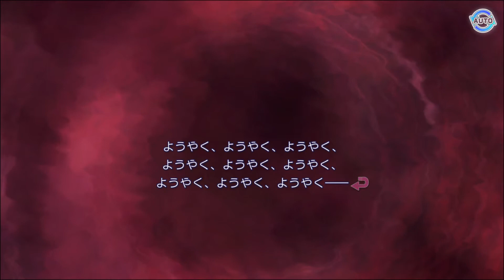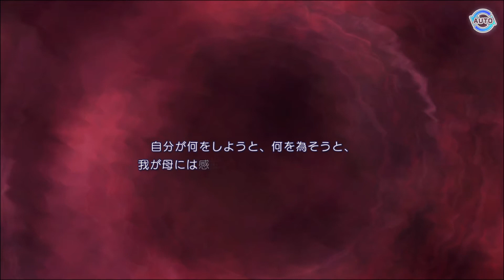Date A Live: Ren Dystopia Playthrough #41 (Ren Root Part 4)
Date A Live: Ren Dystopia - All Good ending & Platinum trophy walkthrough

Japanese title: デート・ア・ライブ 蓮ディストピア
English title: Date A Live: Ren Dystopia

Release date: September 24, 2020 (JP)

Ren Root is It released after the good ending [1 character] from the Tohka to Natumi

There are Normal, Bad and True endings in Ren Root